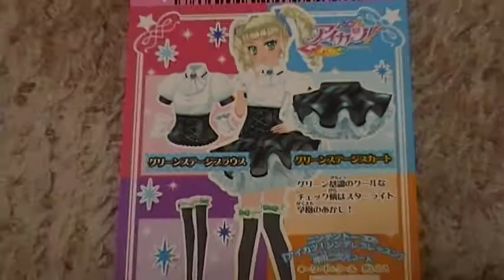アイカツ！動画 データカードダスグミ２ 藤堂ユリカ ボトムス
やっと２がでました♪　２箱で全１２種類コンプリートできました（＾０＾）！